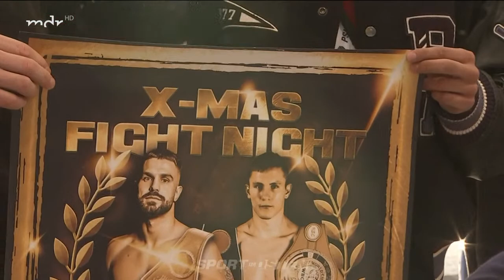"SpiO"-Webshow mit Tom Dzemski vs. Tomas Bezvoda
Bevor Roman Fress und Michael Eifert in den bieden Hauptkämpfen von Magdeburg in den Ring steigen, blickt "Sport im Osten" auf die Titelkämpfe und zeigt den Kampf von Tom Dzemski im Livestream.